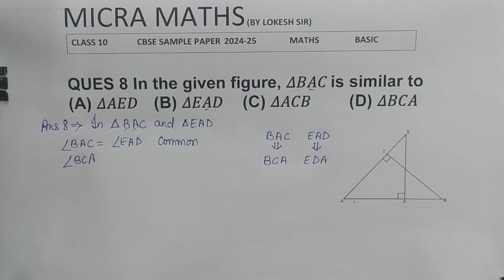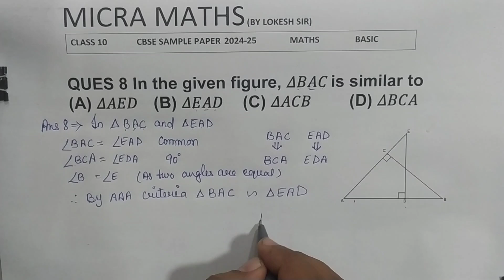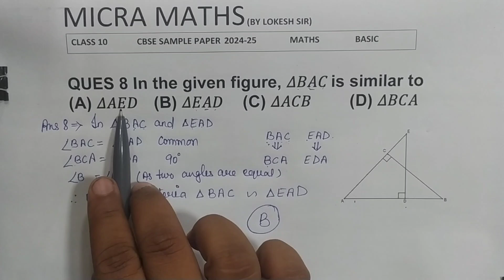Q8 In the given figure, 𝛥𝐵𝐴𝐶 is similar to (A) 𝛥𝐴𝐸𝐷 (B) 𝛥𝐸𝐴𝐷 (C) 𝛥𝐴𝐶𝐵 (D) 𝛥𝐵𝐶𝐴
Q8 In the given figure, 𝛥𝐵𝐴𝐶 is similar to